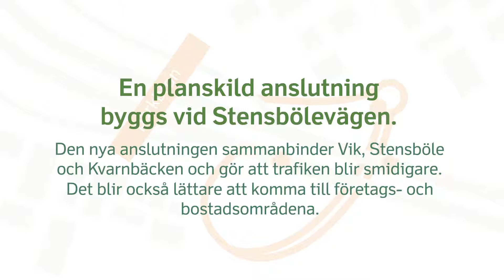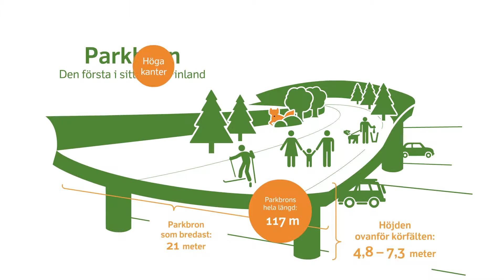Förbättring av Ring I: Stensbölevägens planskilda anslutning